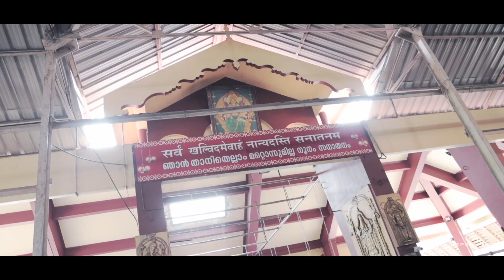Traditional Kerala Hindu Wedding Highlights 2021 Arunima & Akhil Stories From Spray Art Photography